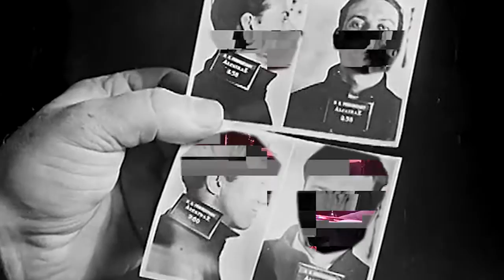RALEIGH - We Met In Alcatraz (live)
from the album, "Powerhouse Bloom"

video by LittleJack Films